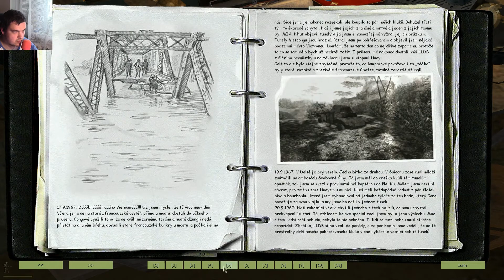dycky MOST! | VIETCONG #14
V dnešním díle hry VIETCONG budeme v předposlední misi chránit MOST!

● TECHNIKA:
► Kamera: Canon LEGRIA HF R506
► Mikrofon: Lewitz C100USB + Popfiltr

►Počítač: CASE: FractalDesign NODE 202
                    - NVMe SSD: 256GB - systém
                    - SSD : 1TB
                    - PSU : 500W

►Ostatní:
                    - NAS (WDmyCloudMirror): 12TB
                    - NAS (WDmyCloud): 2TB
                    - NAS (WDmyCloud): 1TB

► Editace: Adobe Premiere Pro CC 2020

Budu se na tebe těšit u dalšího videa Hans / StarzGamez.